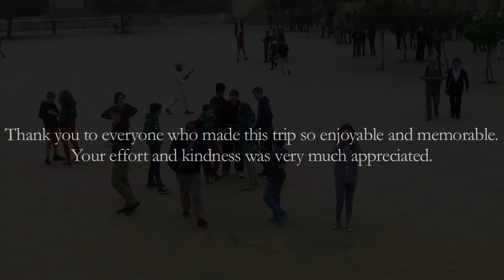Dauntsey's School Trip to India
In December 2013, Dauntsey's took 19 pupils to India for a week of sightseeing and amazing experiences.
Thanks to Miss Gifford, Miss Conidaris and The Rev. Thank you also to our guide Rudi, who showed us around the amazing country.